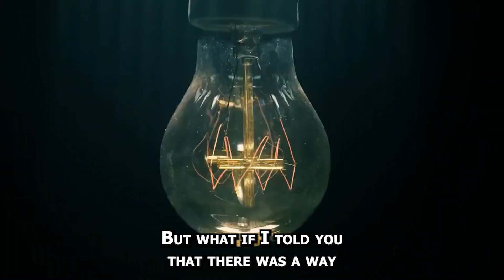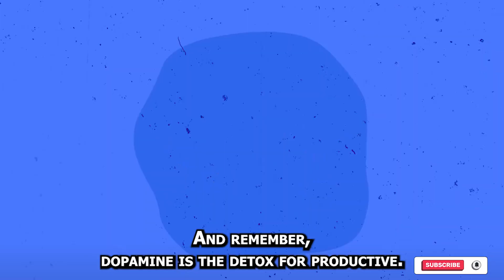The Secrets of Productivity is Dopamine how to used as a tool